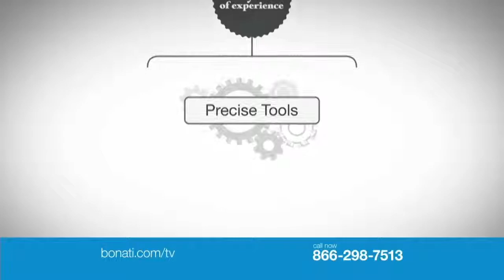Featured Guests: Plastic Surgeon Dr. Christian Drehsen; Filmmaker Dinesh D'Souza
SEGMENT 1 - We speak with Dr. Christian Drehsen from "Clinique of Plastic Surgery" in St. Petersburg about his cutting edge "Refresher Lift" facelift procedure that can shave many years off of your looks. We also discuss his new "Cool Sculpting" technique with is a one hour non-surgical alternative to liposuction.

SEGMENT 2 - In this week's "Back to Life" segment, we talk with patient Marie Boltersdorf who underwent the patented Bonati Spine Procedure at the young age of 22 to help alleviate chronic pain. Hear her remarkable story.

SEGMENT 3 - We talk with NY Times Best-Selling Author and Critically-Acclaimed Filmmaker Dinesh D'Souza about his documentary "America: Imagine The World Without Her"

SEGMENT 4 - In this week's edition of "What's New in Medicine Today?", Dr. Bonati and Dr. Drehsen discuss the state of medicine today.